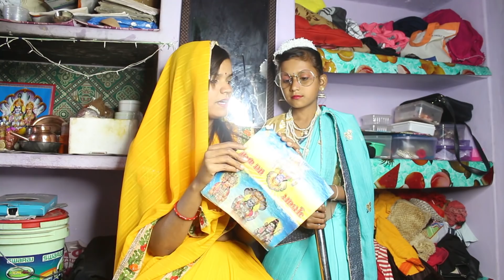आलसी कामवाली बाई की कहानी l Lazy Kaamwali Bai Ki Kahani